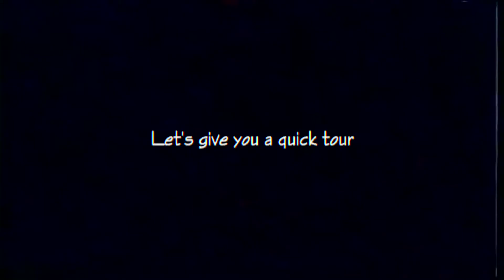Han BBQ Teaser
Our team is thrilled about our new partnership with Han BBQ. A delicious Korean bbq restaurant that is using us as their official marketing agency. We are beyond excited to help elevate their brand through our creativity, content & marketing strategies.